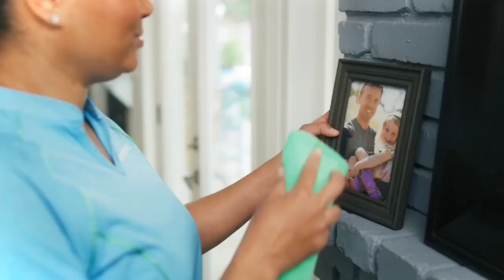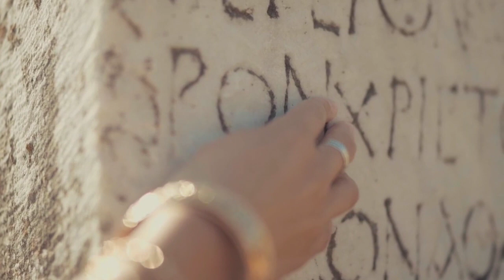Hands Free HD Videos - No Copyright footage free to use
In this video, you can watch beautiful hands This stock footage is free to use you can use this video for your project or commercial purpose but you can't sell this. You don't need to ask for any permission to use this footage.